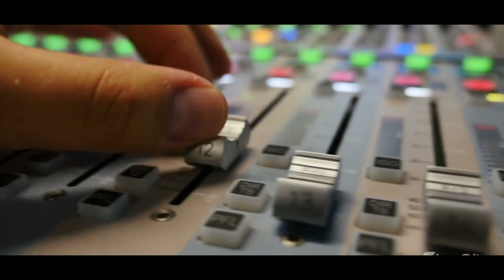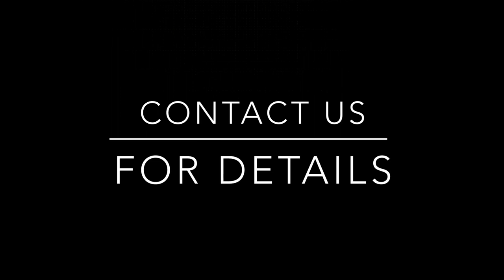DFW Roundtable Podcast Show. Johnny Rod interview